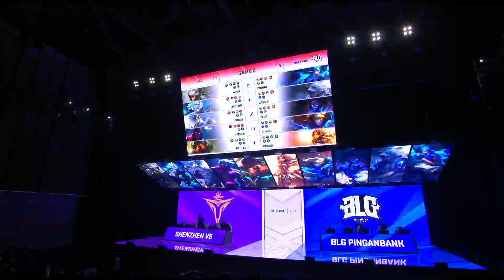V5 vs BLG @Game2 | Victory Five vs Bilibili Gaming | LPL Summer 2021 (4 July 2021)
Match between Victory Five vs Bilibili Gaming during LPL Summer 2021.